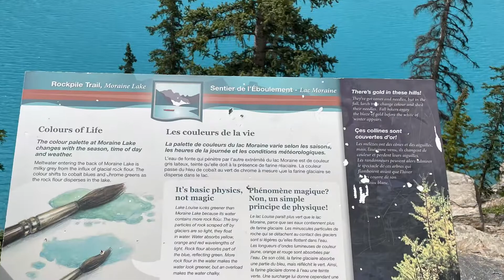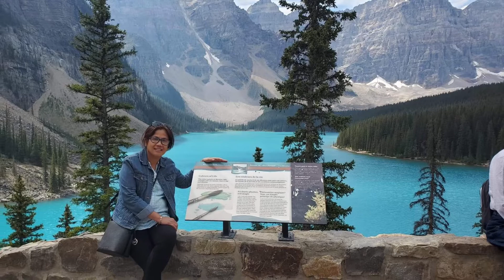Breathtaking Moraine Lake